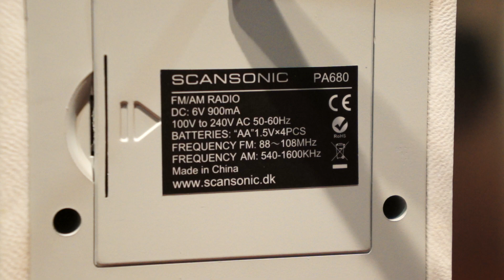SCANSONIC PA680 AM/FM Portable Radio (스캔소닉 PA680 포터블 라디오)